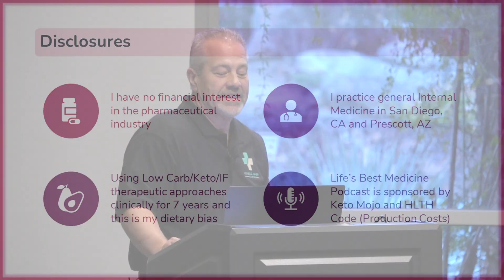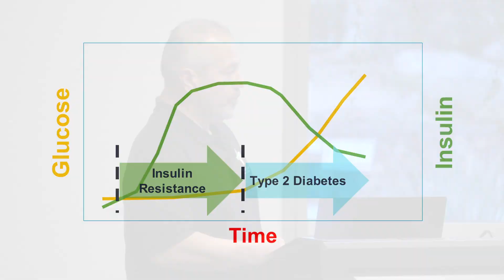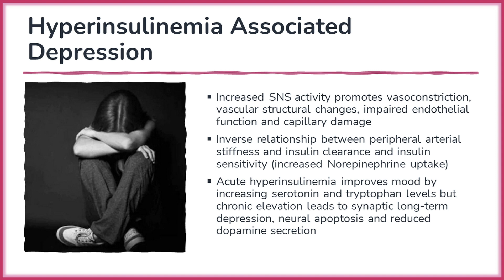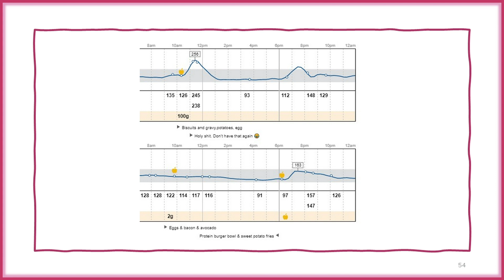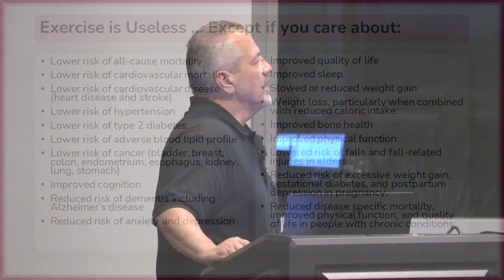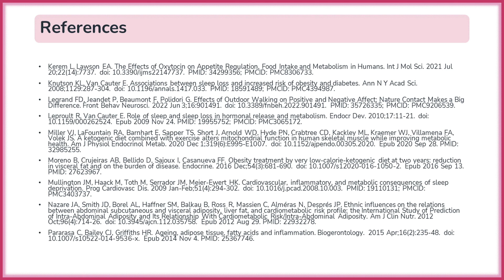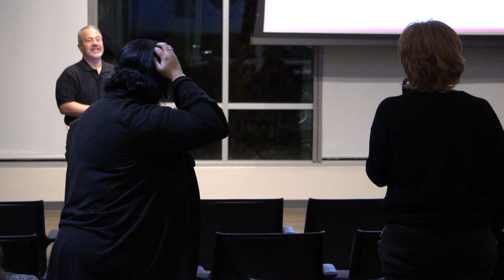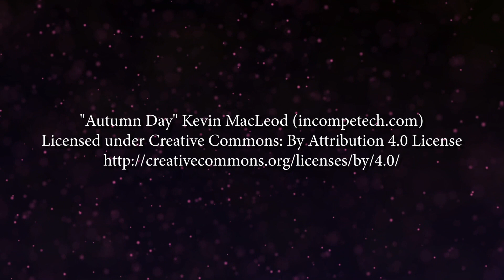Optimizing Metabolic Health Through Lifestyle with Brian Lenzkes, MD (DGLS)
YC Library's Distinguished Guest Lecture Series, Feb 22, 2024

Many obstacles can interfere with our physical and mental health. We will examine what "Metabolic Health" means and how to improve it with lifestyle changes.

The lecture includes:
• Physiological impact of stress
• Poor sleep
• Sedentary lifestyle
• Unhealthy dietary choices
We will examine practical ways to improve our health while minimizing our dependence on medications. We will review medical studies on exercise, stress hormones, sleep, and the power of gratitude.
Dr. Brian Lenzkes is an internal medicine doctor based in San Diego who has focused much of his attention on clinical nutrition. A professional speaker in the health and wellness sphere, he hosts the Life’s Best Medicine podcast and co-hosts the popular LowCarbMD podcast, which has more than 5.3 million downloads.
Dr. Lenzkes attended UC Irvine and received a Bachelor of Science in Biology before attending the University of Southern California Medical School. After graduating in 1999, he started his Residency Program at Scripps Mercy Hospital in San Diego.

Lecturer: Dr. Brian Lenzkes
Hosted on Prescott Campus Library